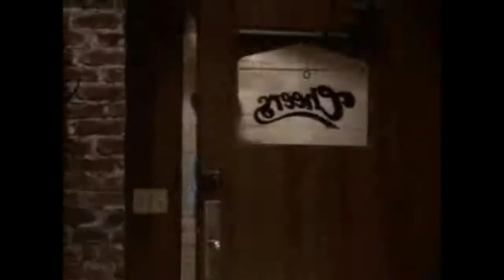Out of my league - Kate Mulgrew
damemirren requested a Kate vid with this song.. I hope u enjoy and that this is what u wanted :)
Best watched in full-screen mode

Big hugs and thanks go to my betawatchers Luna and Jamie :) Thanks for ur help and suggestions, Ladies :D

Here is the download link if u wanna have it on ur PC:

Btw, Kate has a new play called Equus! Runs from September till February I think. So, buy tickets :p I know I will *gg*